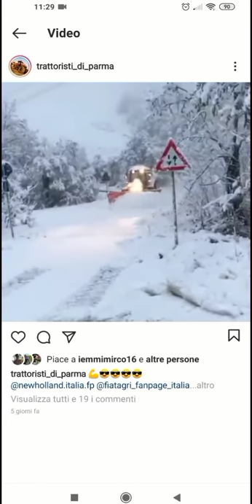trattore con pala